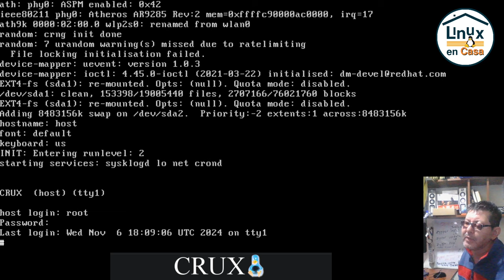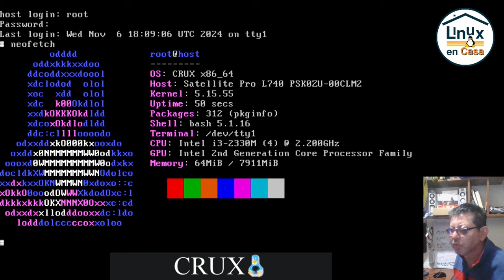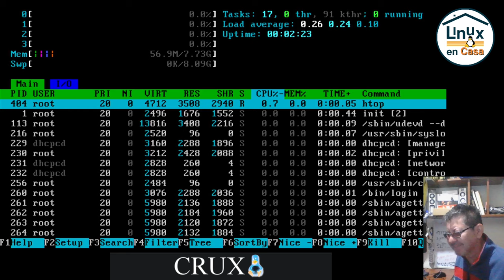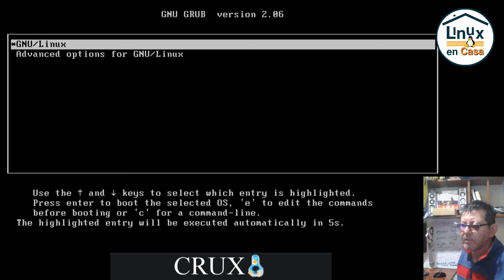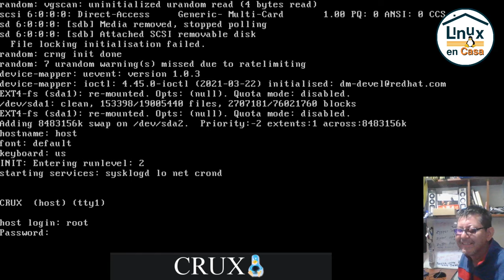La Distro Linux que inspiró a Arch Linux